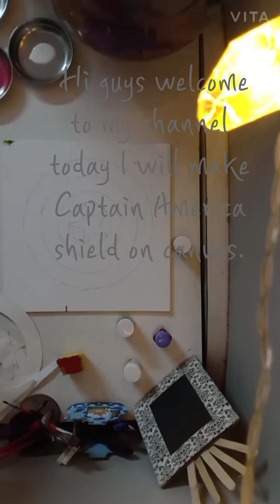Captain America shield| canvas painting.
Today I will paint Captain America's shield, enjoy.